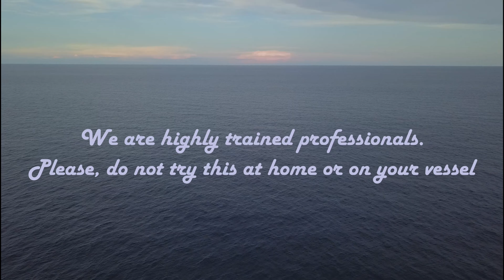Catching the Drone - Or something like that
We have been really lucky (knock on wood) that so far we have not lost the drone in the water.  It does get very interesting when we fly the drone while we are sailing, especially when we retrieve it.  At the same time, it gives us something exciting to do when things are a little boring, like during this short passage.